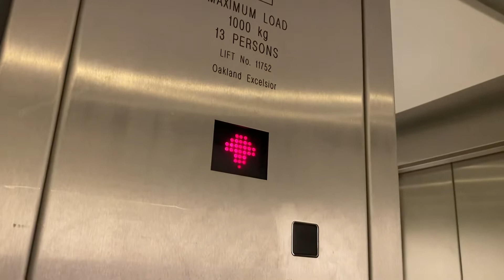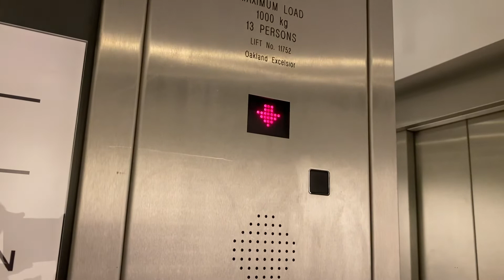Oakland Elevator At The Next Exchange Mall Part 3